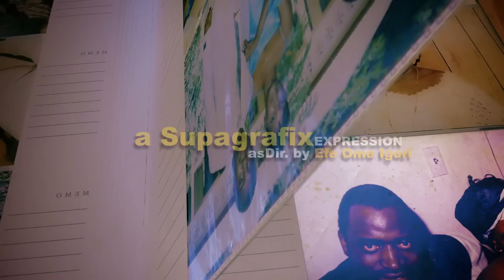Killa Ace - Thats My Word Ma (Mamma)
True to the Game, Killa ACE putting the right words to appreciate mothers all over the world. enjoy this easy going Imagery, expressing and celebrating infancy to adulthood from Killa Ace, off the A.C.E album dropping December 14th